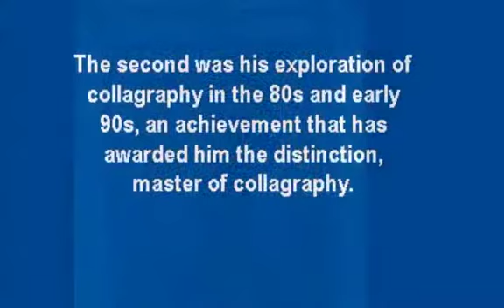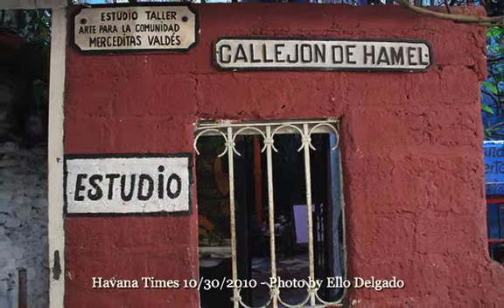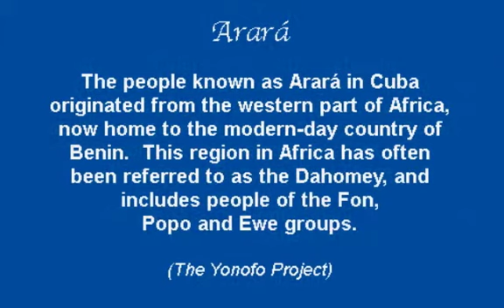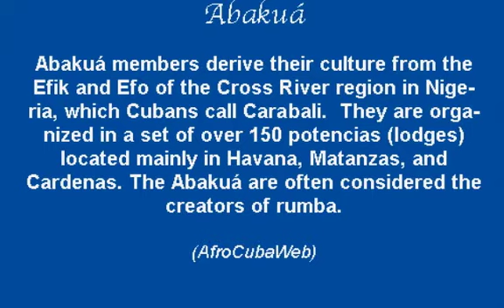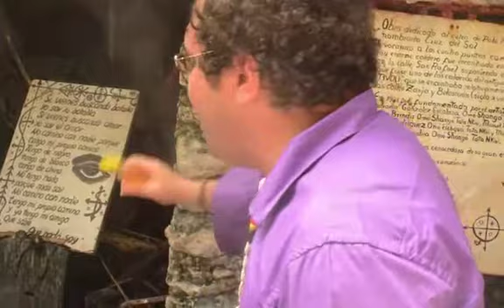Visiting Cuba in June 2014 - Part III "Art & Religion"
In this slideshow of the Making the Road/Disarm tour of Cuba we learn about Cuban art and Afro-Cuban Religion plus the profound influence of Africa in Cuban culture in music, art and religion.